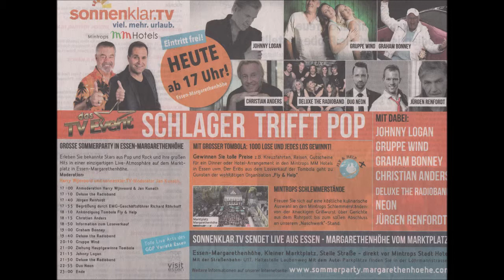1087 * Der Sportler * Essen-Margarethenhöhe * Gruppe Wind 04.08.2018 7